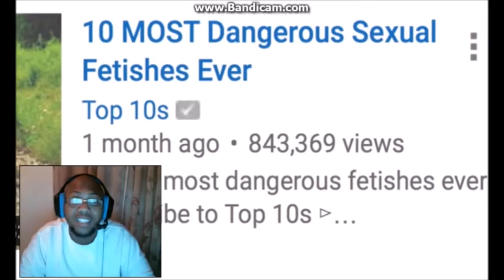10 BIZARRE Reasons People Were Arrested | REACTION!!